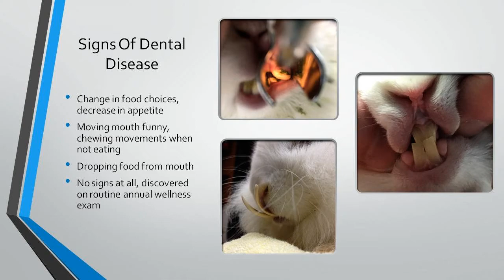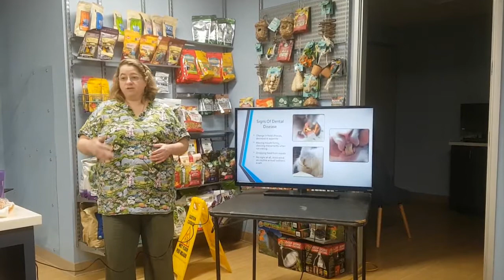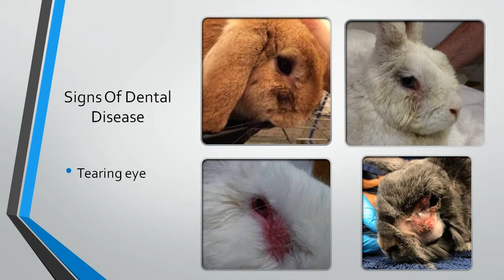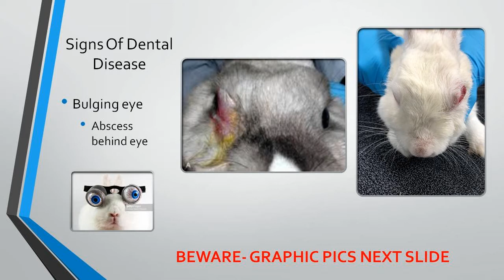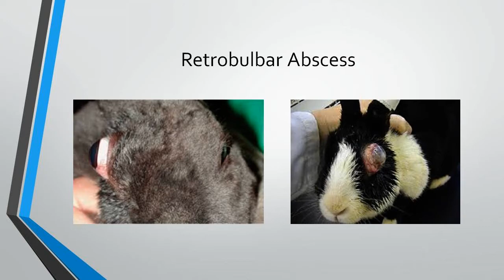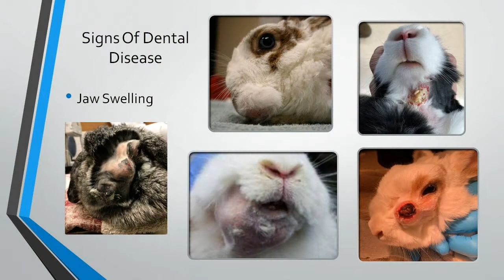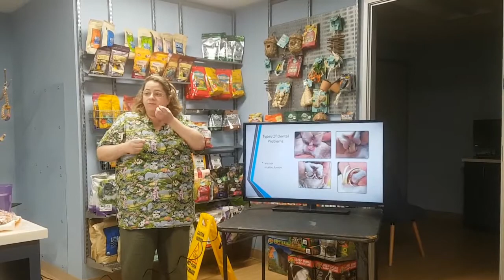Rabbit Teeth Part 3: Signs of Dental Disease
Dr. Sari Kanfer talking about what to look out for if you suspect your rabbit might have dental disease. Part 3 in a 7-part series